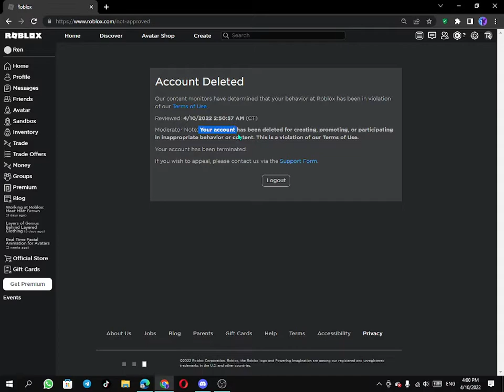ALL I DID IS OPEN A GUI,AHHHH!!!!!!!!!